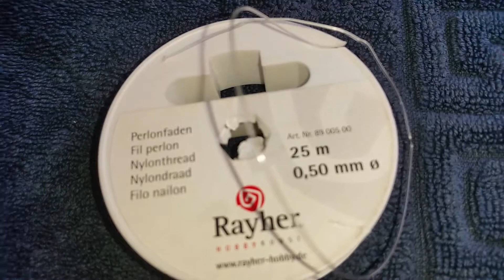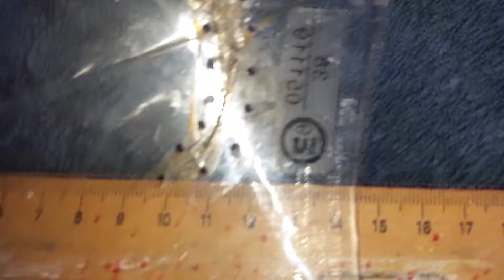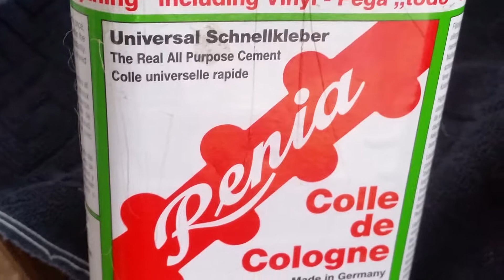Соединить шитьём пластик оргстекло Своими руками, чем клеить Wiesbaden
Ремонт пластика на скутер, чем клеить Wiesbaden
Легко сшиваем пластик